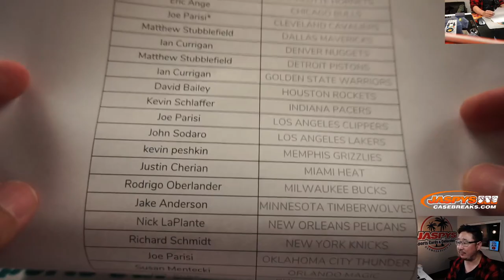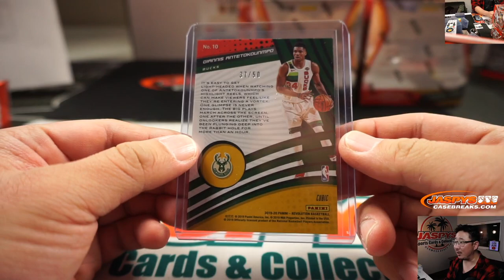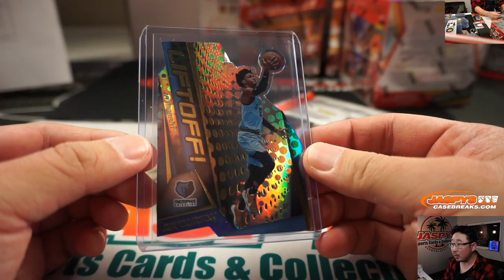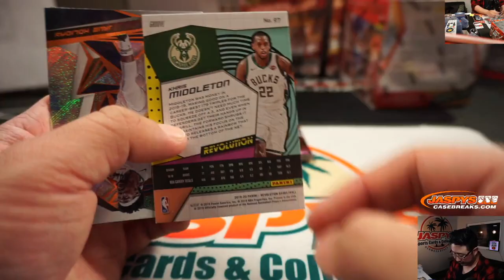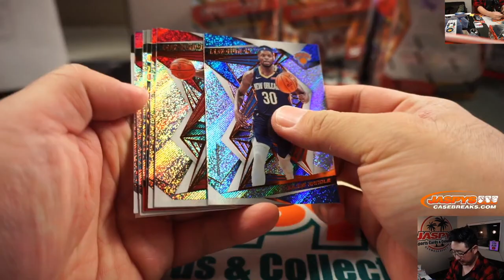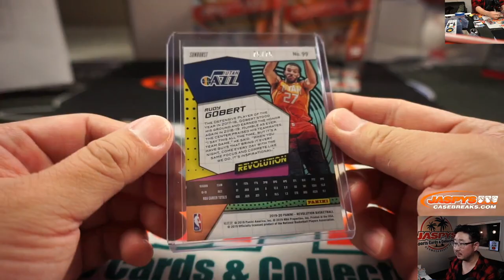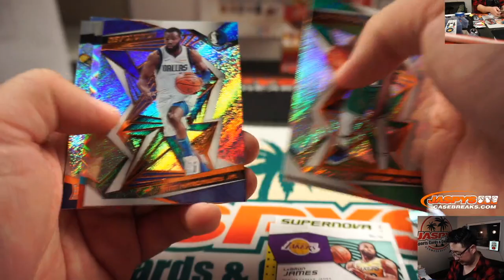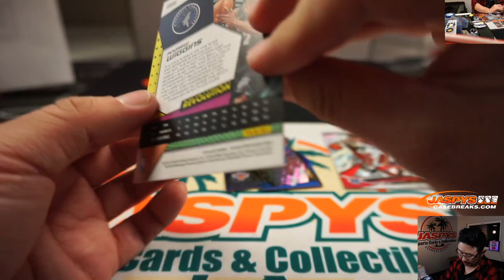Sa, 01.18.20 || 8Box (Inner) PYT #8 ||2019 Panini Revolution Basketball (NBA)